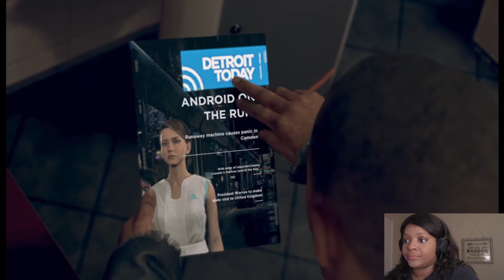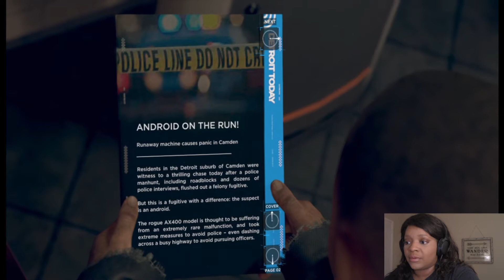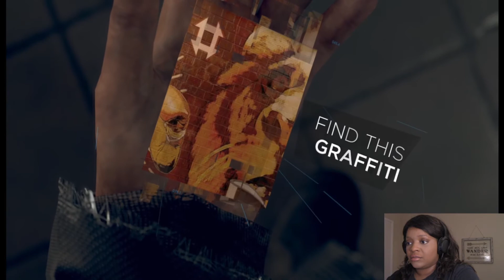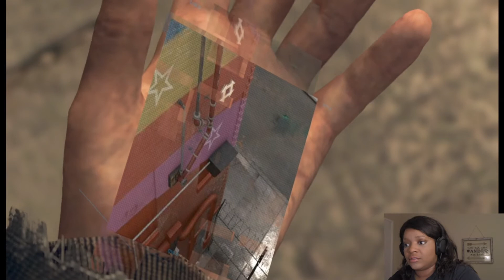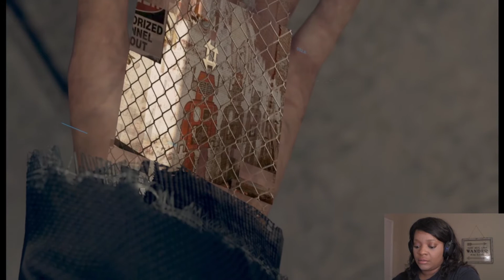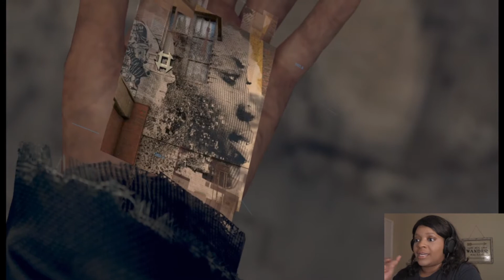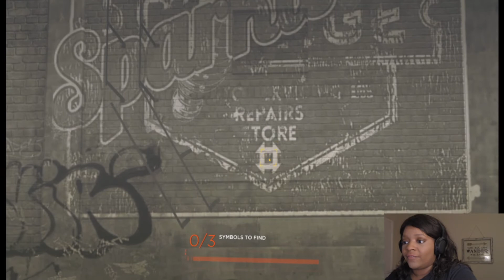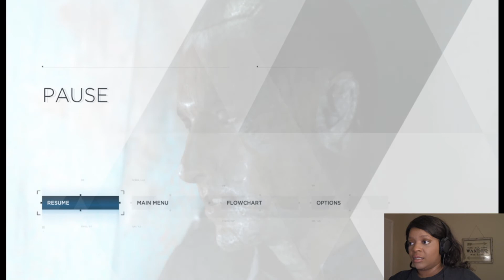Detroit Become Human Part 3 FACECAM!!!